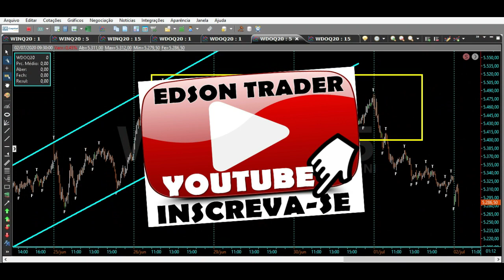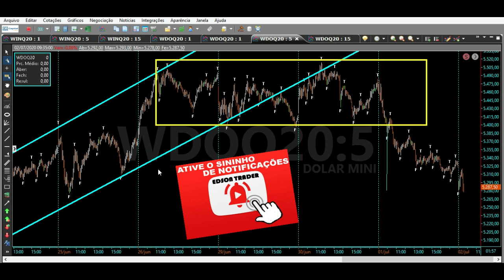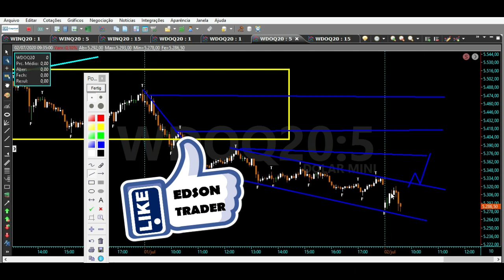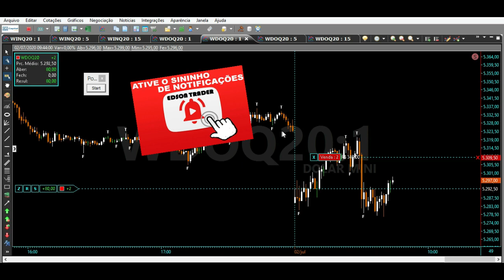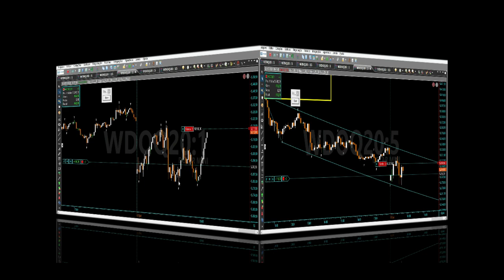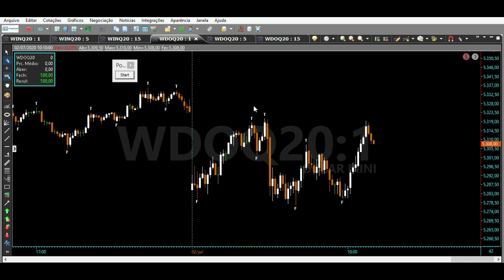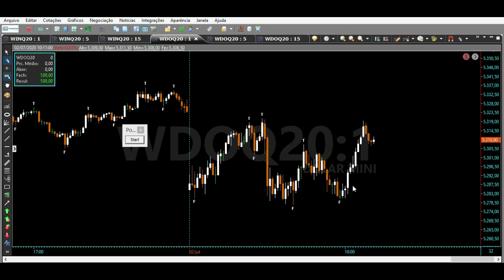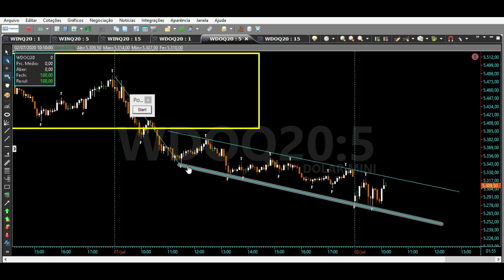Price Action Mini Dolar Operando Figuras Gráficas 25 Pontos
Veja operação price action no mini dolar onde pegamos 25 pontos operando figuras gráficas de price action !

EXTRA: QUER APRENDER COMO TRABALHAR PELA INTERNET DA SUA PRÓPRIA CASA E GANHANDO BEM FAZENDO ISSO ? ENTÃO ACESSE OS LINKS ABAIXO E DESCUBRA COMO ISSO TEM TRANSFORMADO A VIDA DE TANTAS PESSOAS !
VOCÊ PODE SER A PRÓXIMA ! SÓ DEPENDE DE VOCÊ !!! ACESSE OS LINKS AGORA E VEJA!

SUCESSO TRADERS !

PESQUISAS RELACIONADAS !